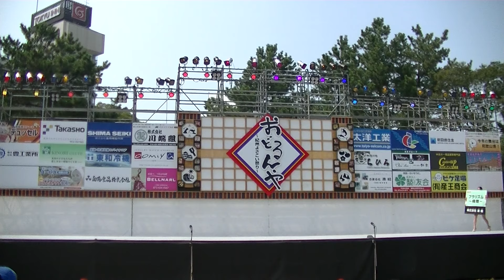プラリズム～梅舞～｜砂の丸 おどるんや2015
和歌山城砂の丸競演場。おどるんや～第12回紀州よさこい祭り～、最終日。平成27年8月2日。和歌山県和歌山市。